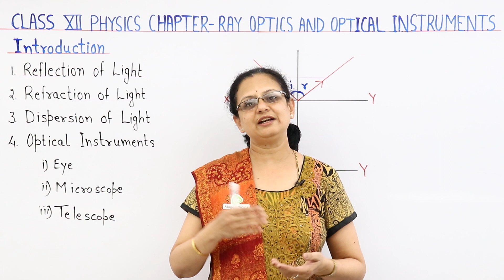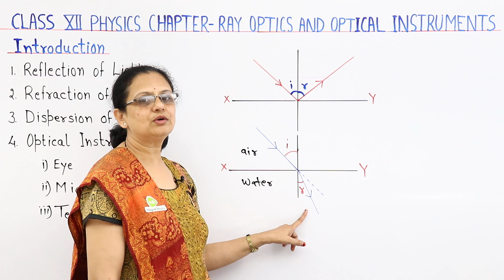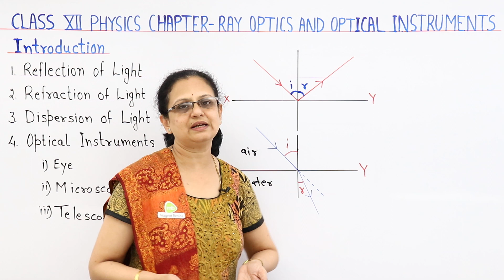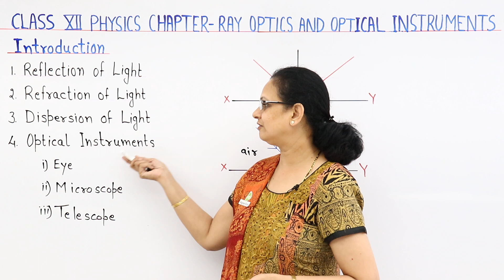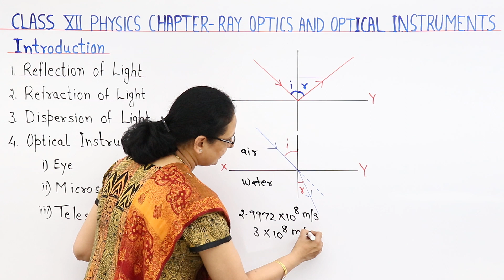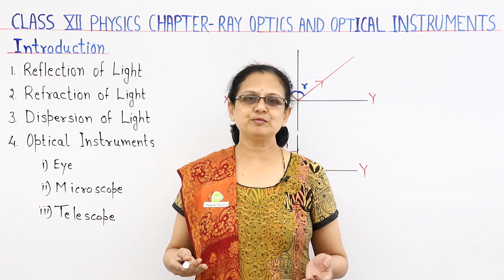Ray Optics and Optical Instruments - Introduction | Class 12 Physics 2022-23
✔️ Class: 12th
✔️ Subject: Physics
✔️ Chapter: Ray Optics And Optical Instruments
✔️ Topic Name: Introduction
00:00 Introduction: Ray Optics And Optical Instruments
00:15 Introduction of  Ray Optics And Optical Instruments
10:15 Website Overview